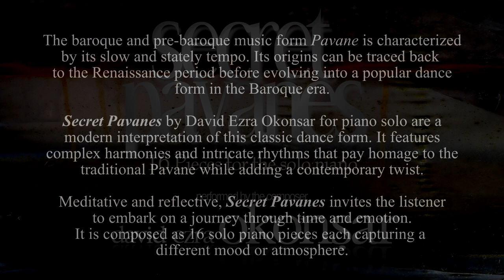Secret Pavanes (16 Pieces for piano solo) N. III "Somber Trance"